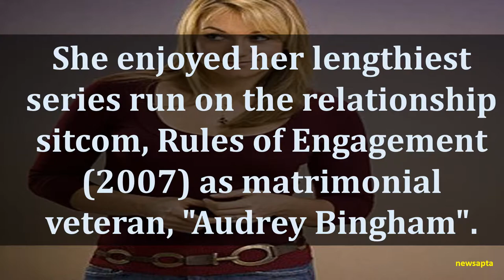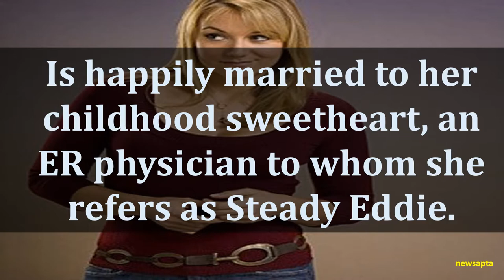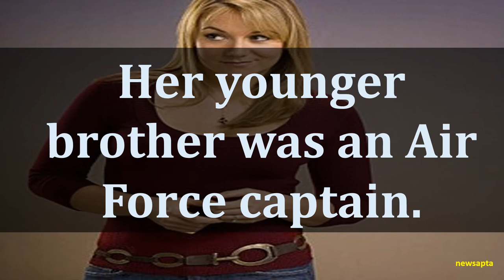BIOGRAPHY OF MEGYN PRICE